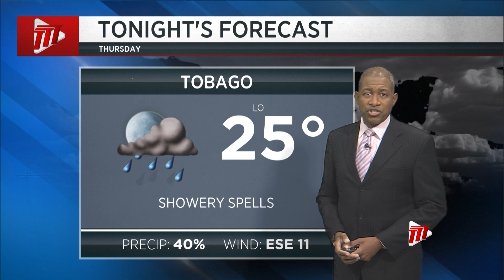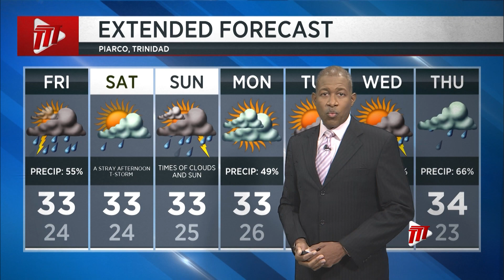Weather Outlook – Thursday October 26th 2023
The Trinidad and Tobago Meteorological Service advises caution at sea from Friday.